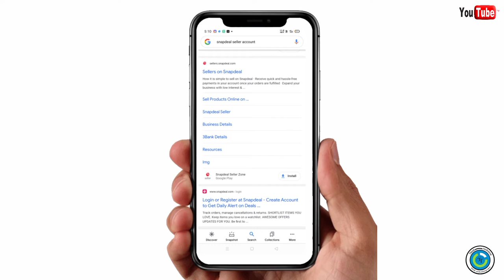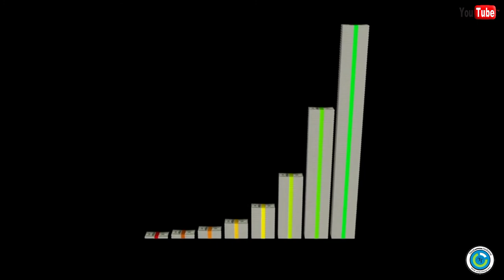मां वैष्णो देवी का सिक्का rs 2100 | old coin sell in Snapdeal online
Sell maa vashno Devi coin online sell Snapdeal
Indiamart old coin sell
Bast price old coin price
Sell old coin currency
Sell old coin and note in indiamart
Sell old coin now !

Earn money with old coin

Coin sell
Bast selling platform online